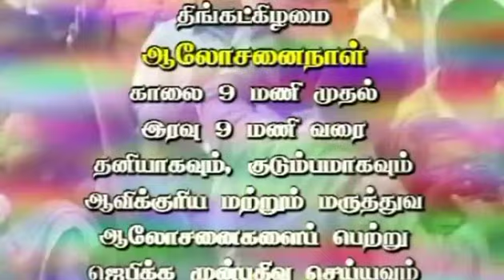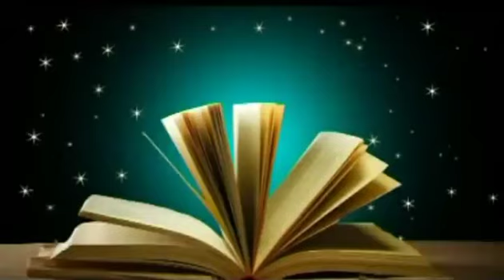Deliverance from the family curses Part 4 &Medical Advices